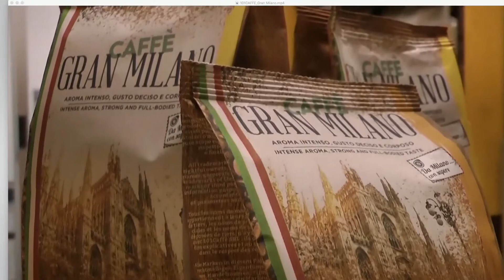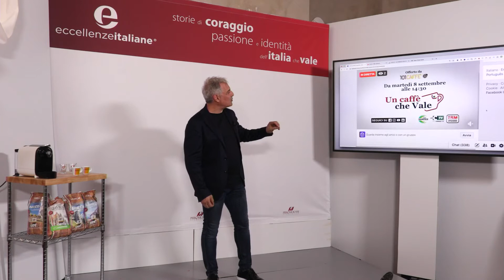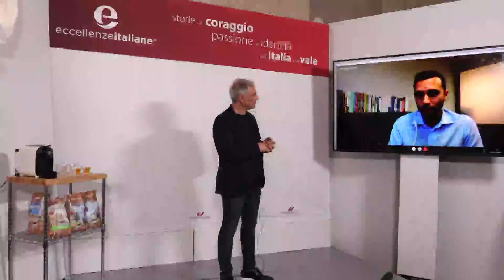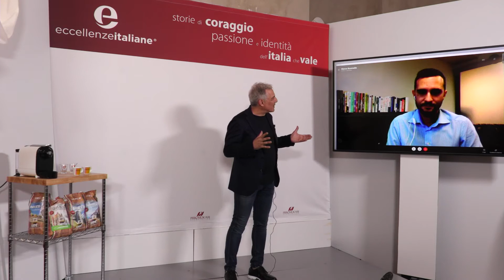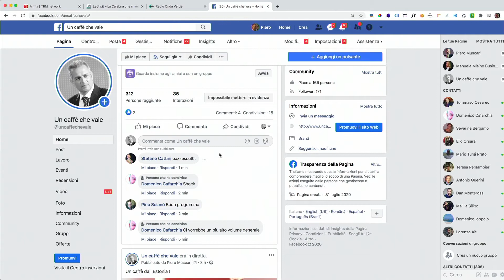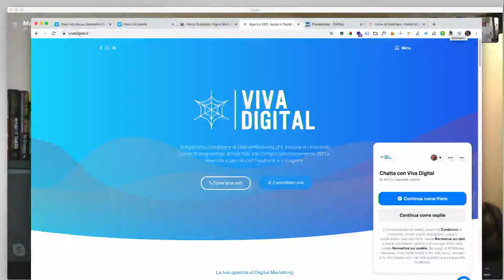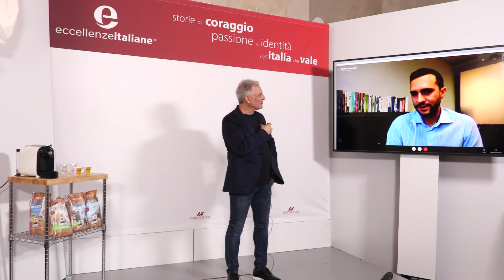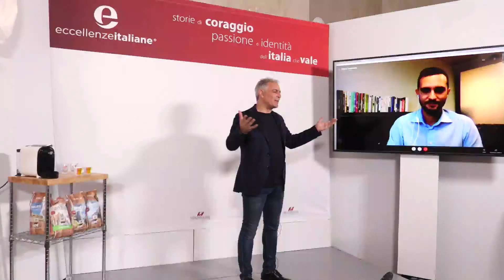In replica: Un caffè che vale con... Marco Scarsella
✅ Mercoledì 18 novembre riproponiamo la puntata di uncaffechevale che ha avuto come ospite Marco Scarsella.

Da Tallinn (Estonia), Marco Scarsella ci racconta la capitale europea del digitale.
Viva Digital è una società di Digital Marketing attiva sul mercato europeo ma focalizzata sul mercato italiano. Marco è anche ambasciatore di Eccellenze Italiane "Storie dell'Italia che vale" in Estonia.

✅  Riguarda qui la puntata “I campioni del digitale” per saperne di più.